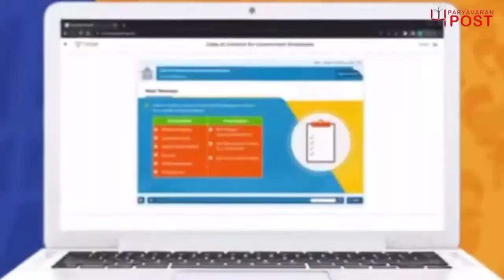नया भारत कर रहा कमाल,'आज रोजगार मेले में बोले पीएम मोदी।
Team : Delhi
Research & Script:
Video Editor:
Voice Over :